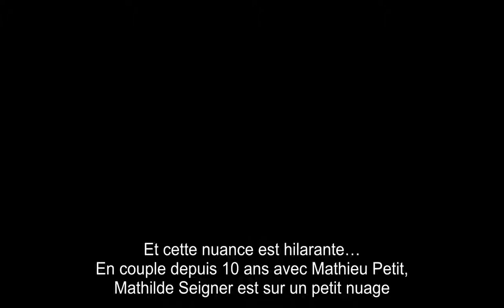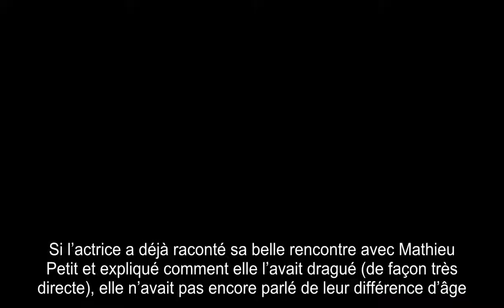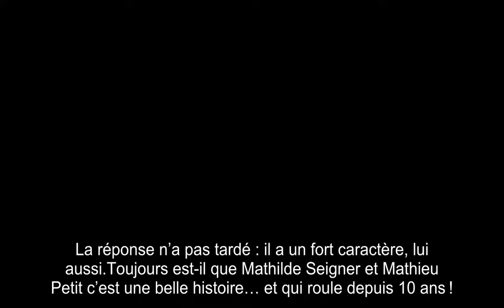Mathilde Seigner se confie sur sa rela­tion avec Mathieu Petit… et c’est très drôle !